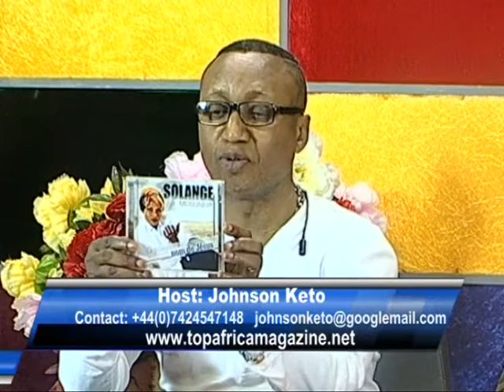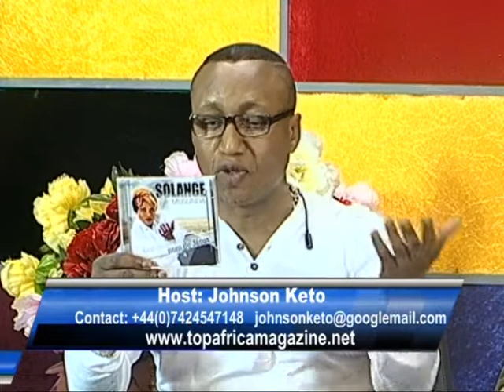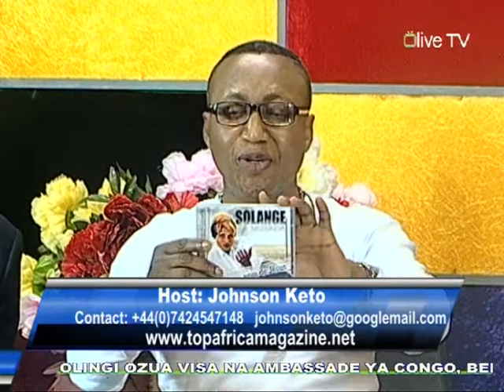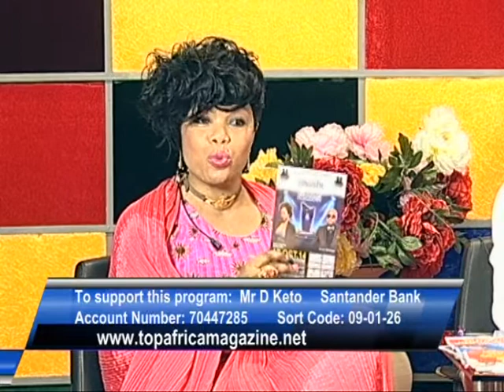SAGESSE AFRICAINE DU 11 OCTOBRE 2014: INVITE: INNO MPILA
SAGESSE AFRICAINE PRESENTEE PAR JOHNSON KETO ET LA SOEUR GRACE KADIMA, DONT L'INVITE PRINCIPAL ETAIT MR INNO MPILA, VENU PARLE DE L'ENTREPRISE "INNOVATIVE BUSINESS CONSULTING". VOULEZ-VOUS FAIRE DU BUSINESS AU CONGO RD, VOUS NE CONNAISSEZ PAS LES NORMES, LES DEMARCHES A FAIRE; VOUS ETES SELF-EMPLOYED AU ROYAUME-UNI, POUR VOS TAX RETURN, CONTACTEZ INNOVATIVE BUSINESS CONSULTING AU 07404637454 OU ENCORE TOP AFRICA MAGAZINE. SUIVEZ ATTENTIVEMENT CETTE BELLE EMISSION!